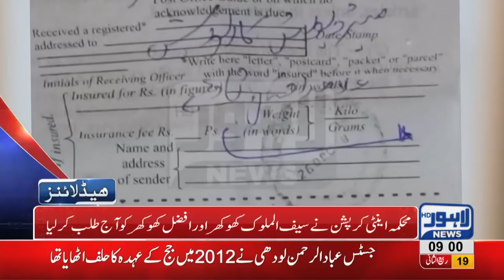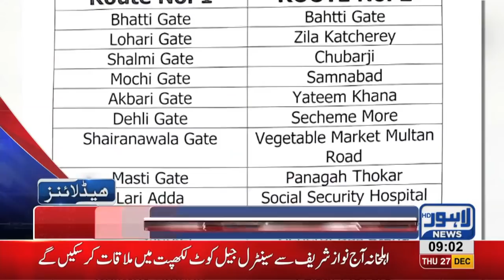09 AM Headlines Lahore News HD – 27th December 2018